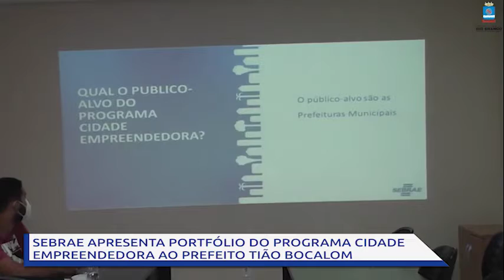Sebrae apresenta portfólio do programa cidade empreendedora ao prefeito Tião Bocalom